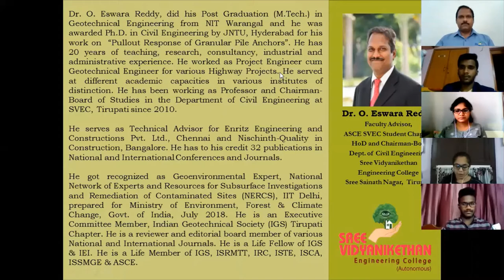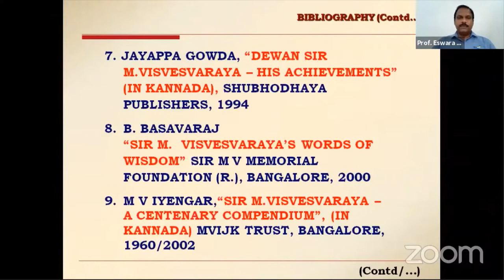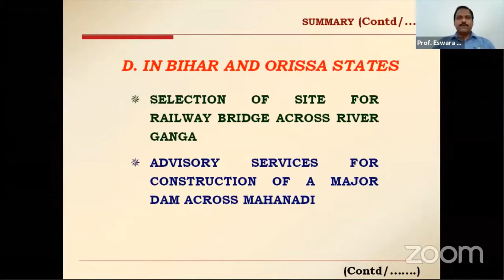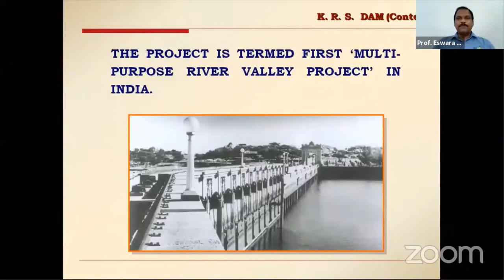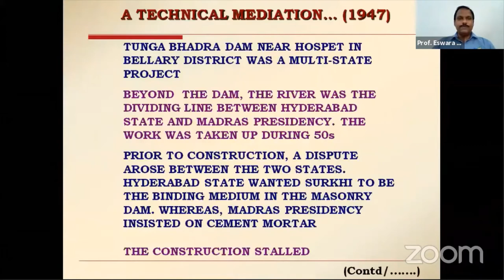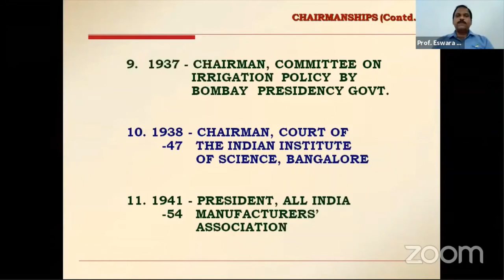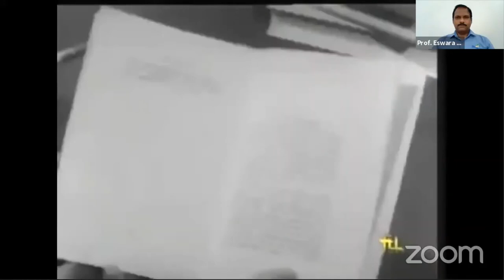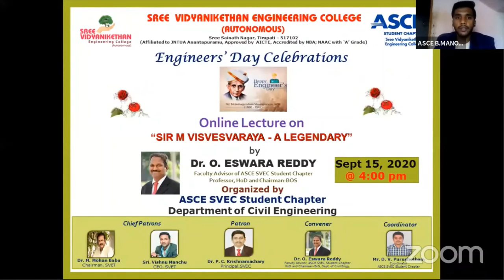SIR M VISVESVARAYA - A LEGENDARY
A Lecture on the Occasion of Engineers' Day Celebrations at Sree Vidyanikethan Engineering College on Sept 15, 2020 by Dr. Eswara Reddy Orekanti, Faculty Advisor, ASCE SVEC Student Chapter; Professor, HoD and Chairman-BoS, Department of Civil Engineering, Sree Vidyanikethan Engineering College (Autonomous), Tirupati, organized under ASCE SVEC Student Chapter, SVEC, Tirupati.